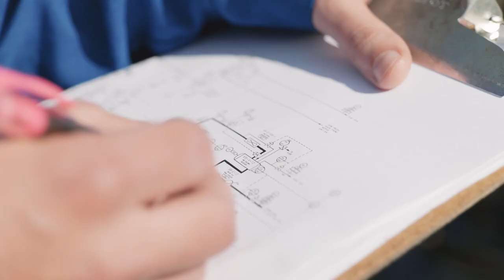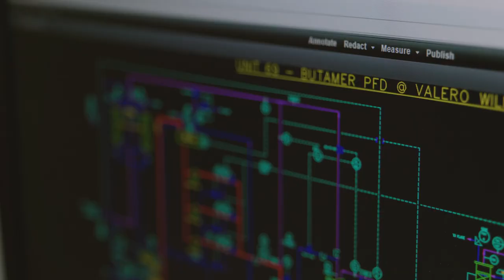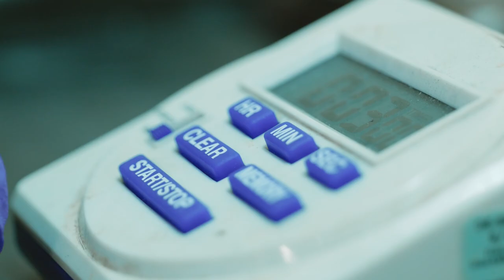Day in the Life: Process Engineer